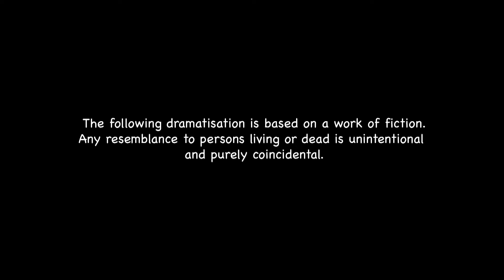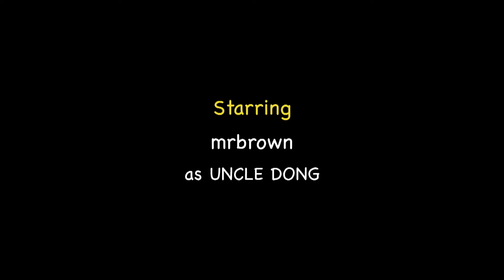Why so Atas? Artis-anal coffee vs Kopi gaoi | Downstairs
A satire on the self-importance of the so-called 'elites' living literally in an ivory tower on a hill who are out of touch with the working class. They represent the complete opposite of our main characters, even though they essentially wear the same clothes.